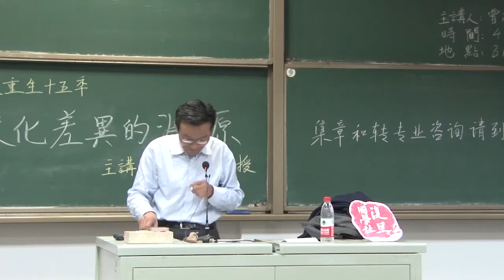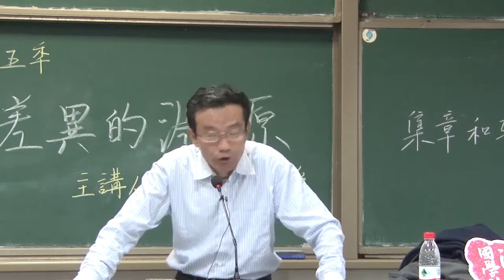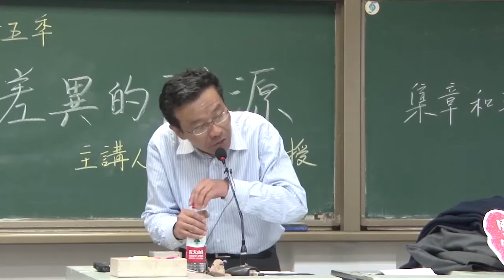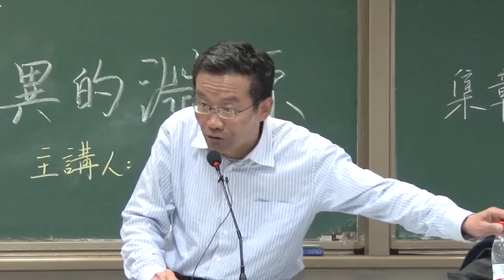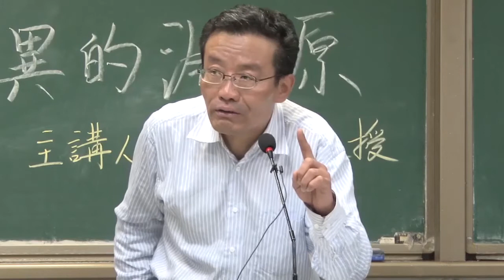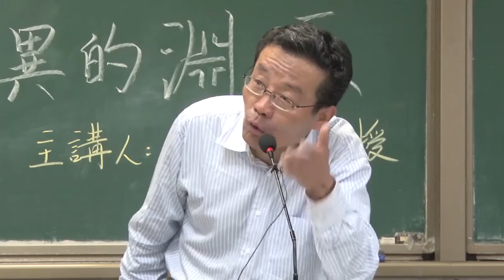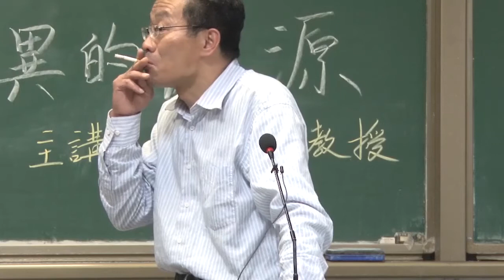【王德峰】中西方文化差异的渊源- FDU 复旦人